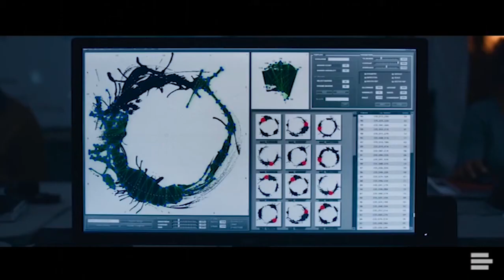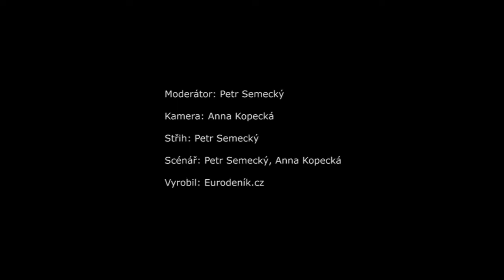VIDEORECENZE: Příchozí [TIFF16]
​Nový snímek režiséra hitů Sicario a Zmizení vypráví příběh lingvistky, která má rozklíčovat komunikaci s mimozemskými návštěvníky a zjistit, zda chtějí lidstvo zničit, či mu pomoci.

Komorní sci-fi projekt upomíná k tradicím klasických sci-fi filmů, když staví nad piedestal atmosféru a myšlenky, nikoli přehršle trikových obrazů. Snimek vstupuje do kin 10. listopadu. Přinášíme exkluzivní recenzi z Toronto Film Festivalu.

Recenzuje Petr Semecký.